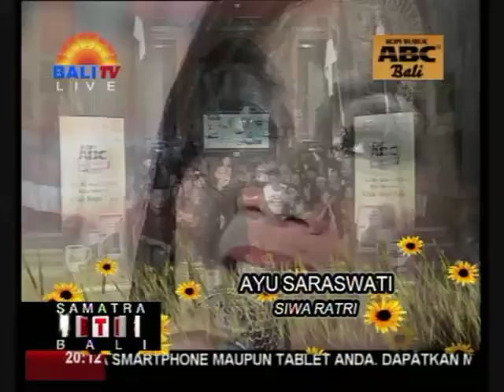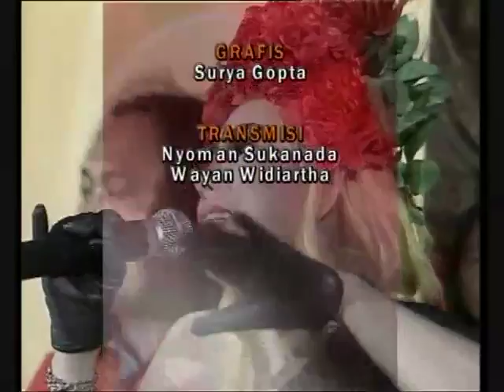SAMATRA 9 SEPTEMBER 2018 - AYU SARASWATI & TRISNA STE